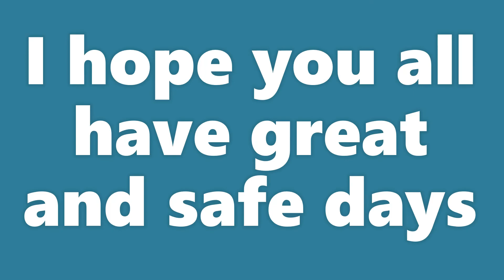A lazy vid now, not to waste your time :)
I hope I featured all the stuff.
I know it's lazy, but at least something